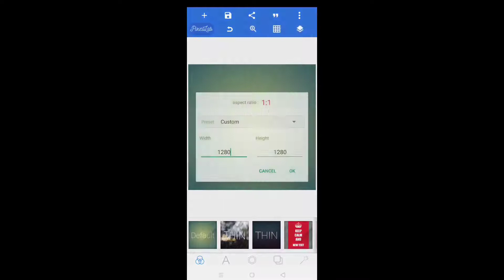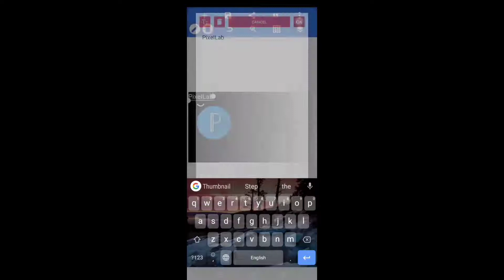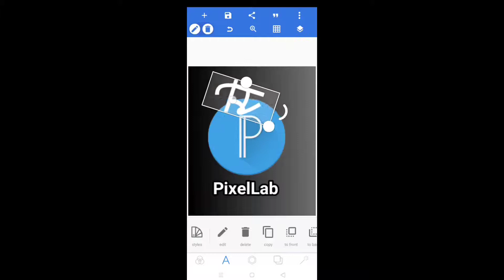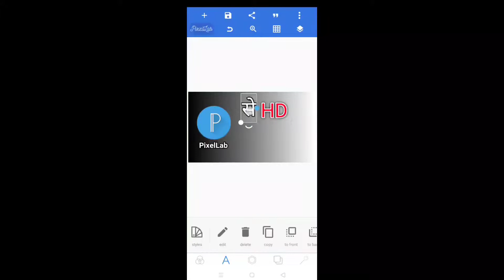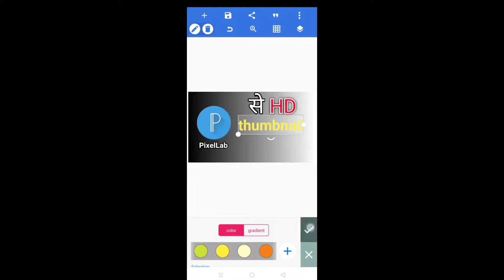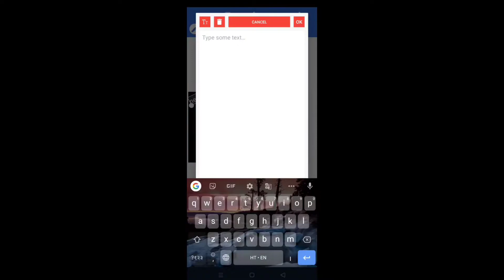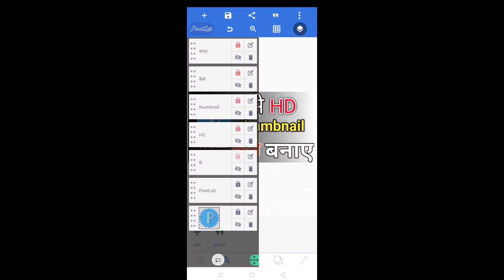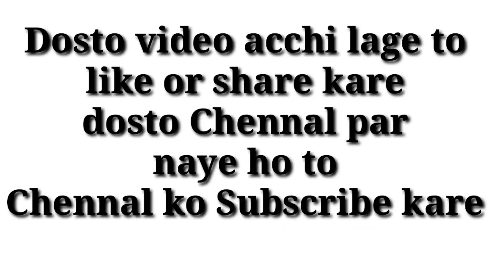How to Make hd YouTube Thumbnail कैसे बनाए || PixelLab Thumbnail Kaise Banaye - Mr Kapil Editz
(PixelLab )

(1) PixelLab se thumbnail kaise banaye
(5) How to make youtube thumbnail on Android (6) Android phone se youtube thumbnail kaise banaye
(7) Make youtube thumbnail
(8) How to make hd youtube thumbnail
(9) How to make hd & attractive thumbnail

आपका बहुत-बहुत धन्यवाद वीडियो देखने के लिए दोस्तों अगर वीडियो अच्छी लगे तो लाइक करना शेयर करना और हा सब्सक्राइब करना और आपके परिवार में भी शेयर करना वीडियो आपको दोस्तों को भी शेयर कारण दोस्तों आपके प्यार से मैं यहां तक पहुंचा हूं और दोस्तों मुझे आपके प्यार की बहुत ही जरूरत है ताकि मैं आपको नए से नए अपडेट देता राहु 🙏🙏🖕 apka apna -mr kapil editz 🔥🔥🔥🔥🔥